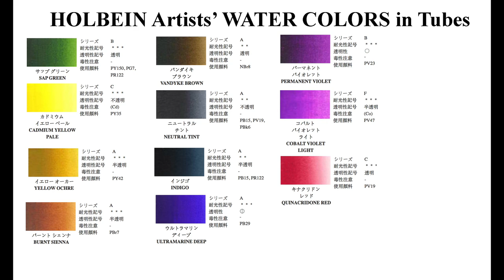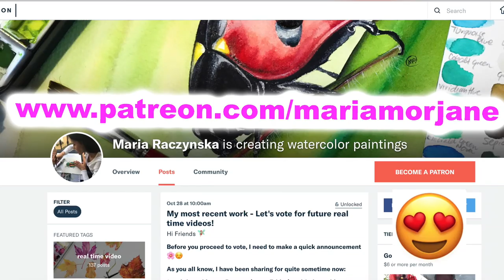Butterfly Painting in Watercolor using Iridescent MEDIUM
1. For pencil sketches/real time videos please go 🌷(Please note: Not all YT videos become real time videos. My Patrons help me choose which paintings become future real time videos)
2. My Online Painting School: maria-raczynska.teachable.com 🌊

5. This painting:

*Holbein Watercolors in tubes: Sap Green, Cadmium Yellow Pale, Yellow Ochre, Burnt Sienna Vandyke Brown, Neutral Tint, Indigo, Ultramarine Deep, Permanent Violet, Cobalt Violet Light, Quinacridone Red, White Gouache, Iridescent Medium

*Watercolor Paper: Cold Pressed 140lb watercolor paper 11X14

*Brushes:

Princeton Brushes:
Round 6 “Aqua Elite”
Round 0 “Velvetouch”
Short Liner 18/0 “Velvettouch”
Angular 1/4 to spatter paint

6. For all my Ladies that always ask: my nails are by Zoya, some of my favorite colors: Haruko, Leisel, Bar

7. Please keep in mind there's a setting on YT where you can adjust the speed of this video. Yes! you can slow it down ;)

▶︎▶︎▶︎▶︎▶︎▶︎▶︎COPYRIGHT NOTE:
1. My videos are copy protected, they are fully owned by me and they are not allowed for any download. Please NOTE: IT'S A COPYRIGHT VIOLATION TO CREATE YOUR OWN CHANNEL WITH MY VIDEOS, you are risking losing your google account.
2. My videos are for your personal enjoyment. So It’s ok to copy my art for your personal use as long as you are not trying to make money off of it. 🌹😍

3. If you post your copied work on any social media, please give me a credit stating it's a "copy of an original painting by Maria Raczynska" 😊 Just think of it this way.. if you created a painting and shared a video with everyone else, how would you feel if someone else was taking credit for it?😅